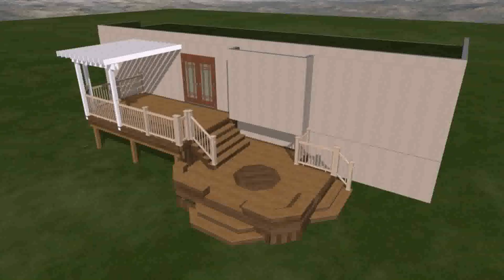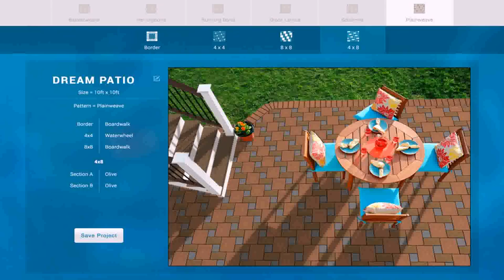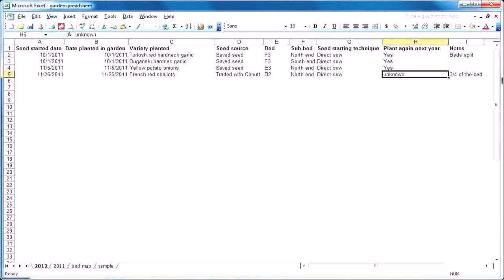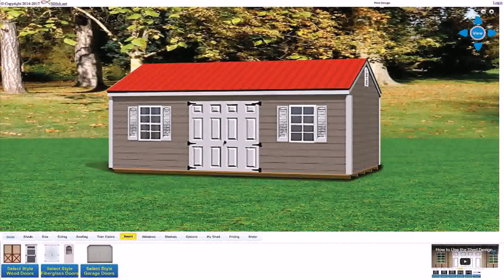Patio Design Tools Online - DaddyGif.com (see description)